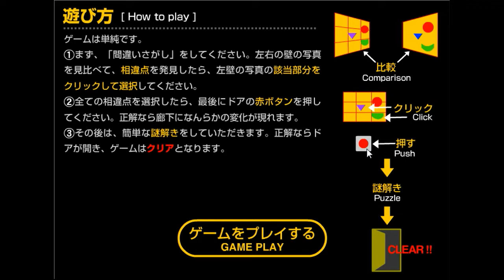[Pixelkobo] Corridor 1.flv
Walkthrough - Solution - Solucion Pixelkobo : Corridor 1